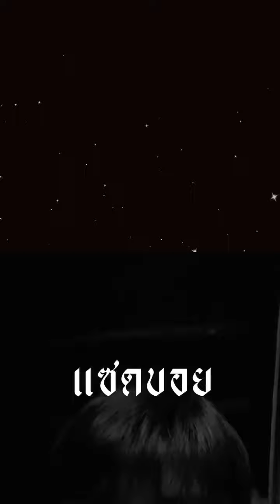saveG - live ig 29092020